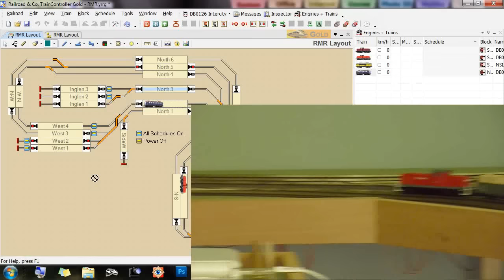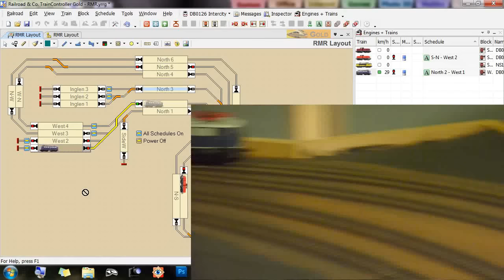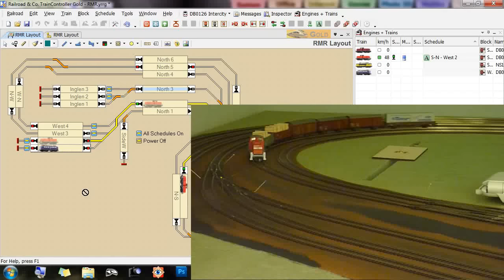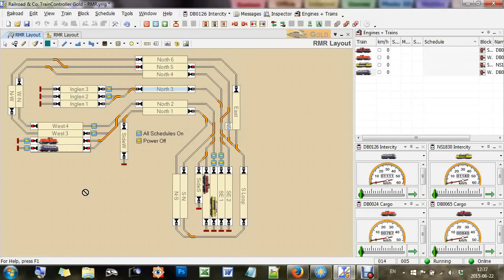RMR041 - Test Run With Traincontroller 'Auto Train by Drag and Drop'